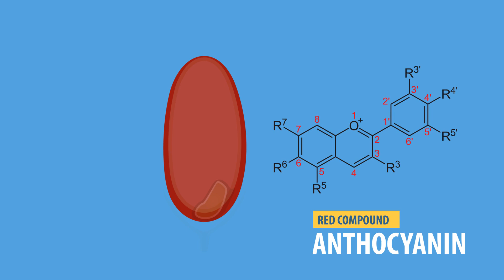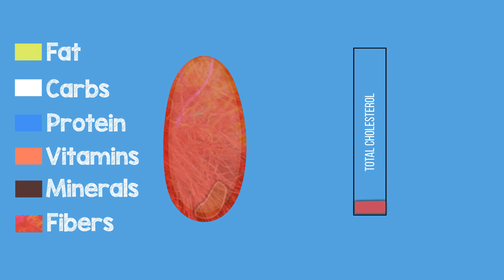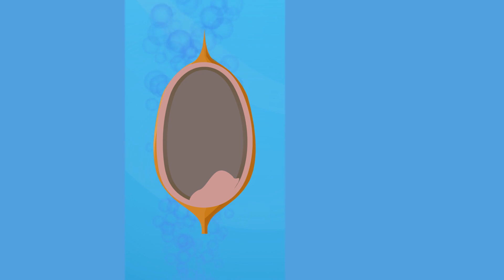Nutrients in rice | Benefits of Rice types ( Brown Rice | Red Rice | White Rice | Parboiled Rice)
Nutrients in rice | Benefits of Rice | Brown Rice | Red Rice | White Rice | Parboiled Rice | Nutrients in rice bran | Brown rice weight loss| Cholesterol lowering effect of rice. So lets talk about nutrients in rice and health benefits of rice to us!

The outer covering of rice is called the husk. It is hard and not edible. When we remove it we get the whole grain rices such as brown or red rice, depending on the type of rice. Whole grain rice is considered highly nutritious, because it retains the next layer of rice, which is called the Bran. The major nutrient in the bran is Fat.  But the Fat in rice bran is mostly the unsaturated type.  Unlike the saturated fat, the unsaturated type lowers the cholesterol levels.

Other nutrients in the bran are carbohydrates and proteins. It is rich in vitamins like B1 B3 B5 B6 and also minerals like iron zinc manganese and phosphorus.

And thanks to its high fibre content rice bran further cuts down the cholesterol levels and the calorie intake. The germ of the rice grain contains fats, carbohydrates, proteins, lipids and minerals.The fat quickly becomes rancid. Since the bran contains high amounts of fat, it is not very durable.So to keep rice longer, the manufacturers remove the bran layer. This is our typical white rice. It lasts longer than the whole grain rice and relatively easier to chew.

But it misses out a lot of nutrients of the bran and germ. There's a way to get around this. That's parboiled rice. It is produced by boiling the whole grain rice, before we remove the husk or the bran. So the nutrients in the bran gets diffused into the endosperm of the white rice. Boiling also makes the rice bigger, so small amounts are enough o make you feel full. This makes parboiled rice an excellent meal for losing weight.